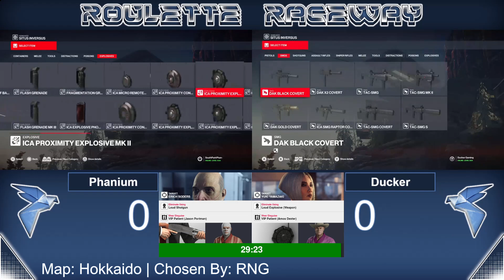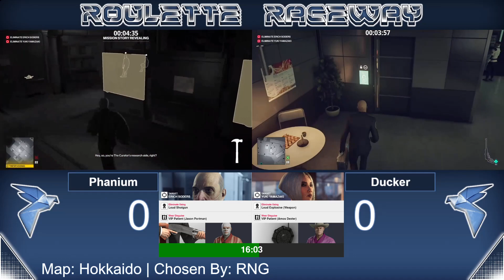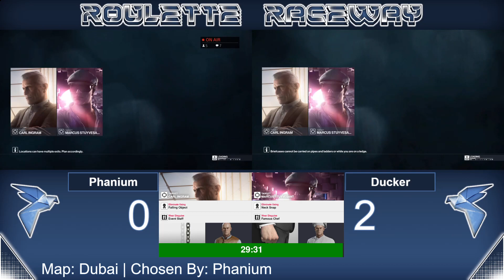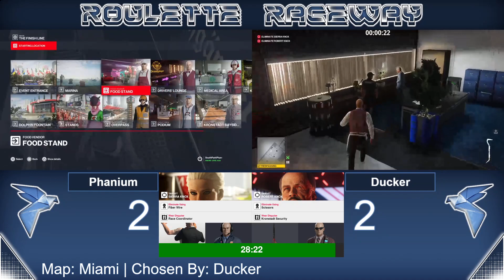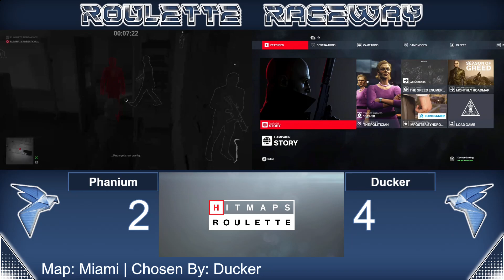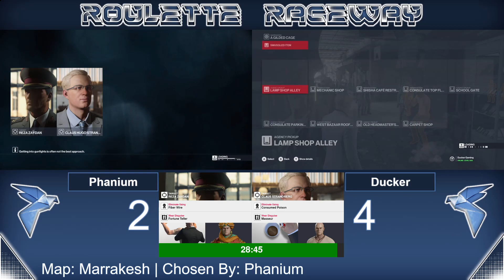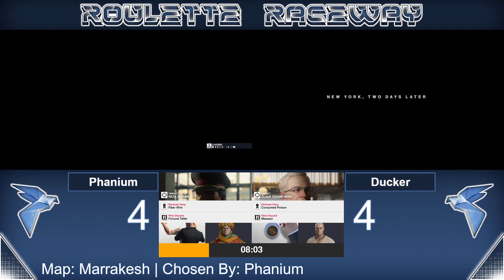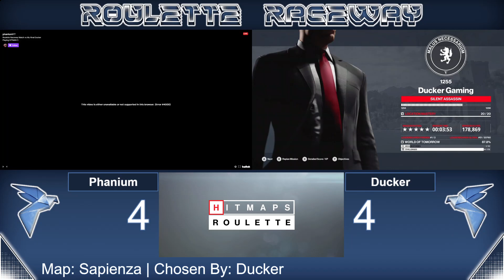Roulette Raceway - Round 2 - Phanium vs Ducker - Casted w/ ChrisX3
HITMAN 3 roulette match from Roulette Raceway.

Round 2 match between Phanium and Ducker.
Roulette Raceway is a community event organized in Frote7's Speedrun Community. With a unique twist on the Roulette Rivals formula, matches go on until one player reaches six points, and the loser of each map can pick the next one.